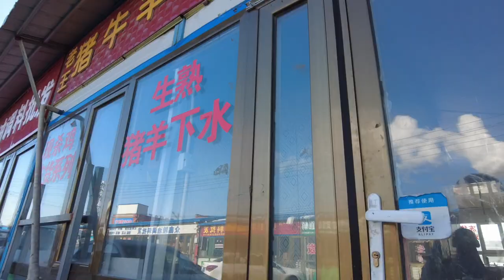小伙买5斤肥肠，秘制一道水煮肥肠，软嫩Q弹，麻辣鲜香，太过瘾！【cram阿强】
阿强馋肥肠了，买5斤秘制一道水煮肥肠，软嫩Q弹，麻辣鲜香，妥妥的下饭神器，一碗米饭根本不够吃~

"我们的视频着重展示美食制作过程，所有食材的来源都符合合法和道德标准。